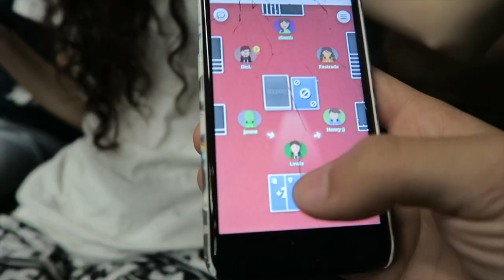Spread A Little Sunshine Vlog 1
Pippin 2019